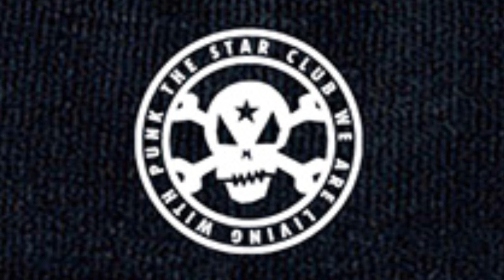THE STAR CLUB 叛骨 作業妨害用BGM.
流れ着いた皆さん、こんにちは。

開設日から↑↓チャンネル全て、

◆インタレストベース広告を無効にしています。
◆チャンネルの収益化していません。

動画うｐ後に、広告が貼られた動画を確認しました。

※ YouTubeの仕様だそうです。

うｐ主の自己満と、YouTubeオトナの事情に左右され・・

皆さんに、お付き合い頂いているチャンネルです。

皆さんとの〝一期一会〟〝御縁〟に感謝します。